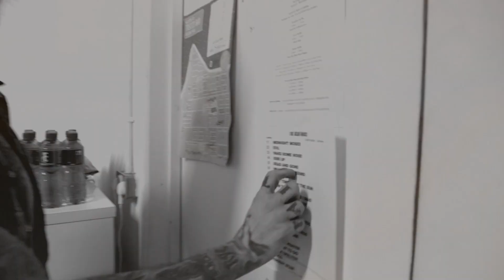TURNING UP THE HEAT IN EUROPE ONE MORE TIME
As the air starts to turn cold across Europe and UK, The Dead Daisies Winterland Tour moves in at full pace across Holland, Belgium and France before making a brief return to the UK for Planet Rockstock, another winter festival that the band have headlined this year. The band continue to play new places across the globe while more and more people are discovering the band for the first time and increasing the ever expanding fanbase. DaisyLand and full show performances have been packed out with many happy fans leaving the shows proudly wearing their new 'Winterland' tour t-shirts. As this adventure across Europe continues, Marco Deen and Doug go exploring Eindhoven while Marco continues to be the selfie king with as many unsuspecting members of the public he can convince to be photographed with him, meanwhile Deen talks goats!

Influenced by 70’s and early 80’s hard rock, The Dead Daisies sound is soulful and accessible – equal parts of The Faces, Aerosmith and Foreigner: muscular vocals, bluesy riffs, big choruses, powerful melodies and strong hooks. With stellar musicianship and pulverizing live shows, fans across the globe are discovering the band that is bringing back Rock & Roll!

The current incarnation of The Dead Daisies is taken from a musical collective created originally by a rotating line-up that has left their mark on the high-class brand of Rock & Roll the band is known for. The band features in their ranks some of the finest Rockers on the planet, among them one of the premier lead guitarists of this day and age, Doug Aldrich (Whitesnake, Dio). He completes a powerhouse lineup consisting of charismatic singer John Corabi (Mötley Crüe, The Scream), bassist extraordinaire Marco Mendoza (Thin Lizzy, Whitesnake), the groove machine Deen Castronovo (Journey, Bad English) and bringing the thunder from down under, Australian rhythm guitarist David Lowy (Red Phoenix, Mink).